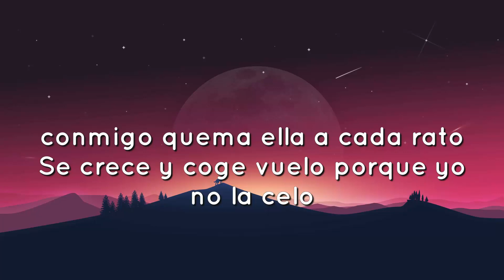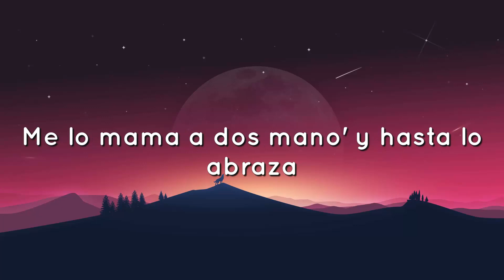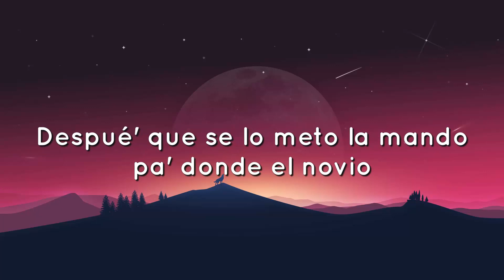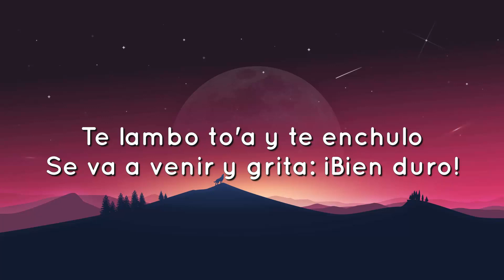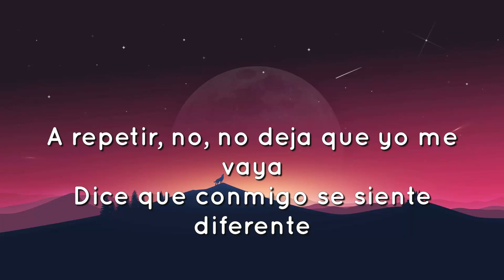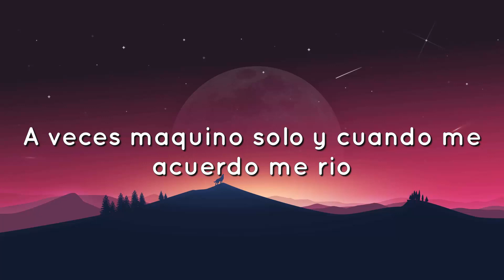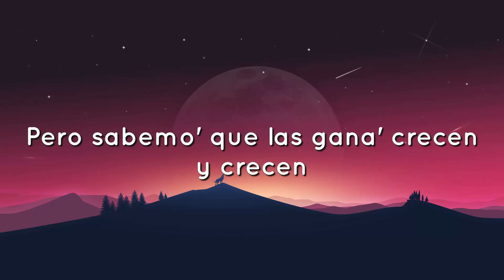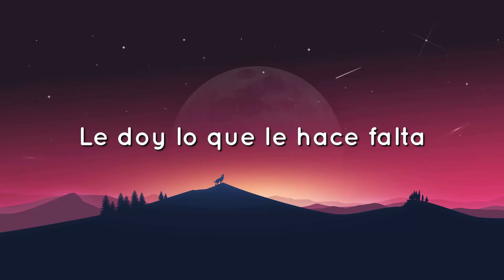🟠 Chencho Corleone, Chris Jedi, Anuel AA , Ñengo Flow - La Llevo Al Cielo (Letra/Lyrics)